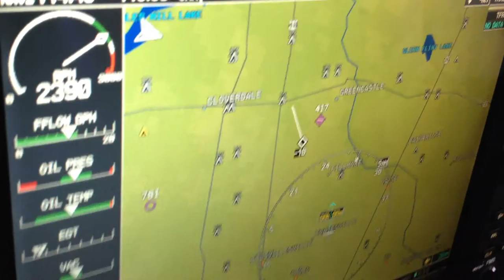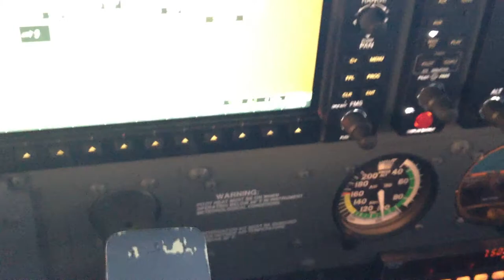Flight over Heritage Lake on March 13, 2012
We flew a round trip at Heritage Lake in Indiana. Great night for flying!